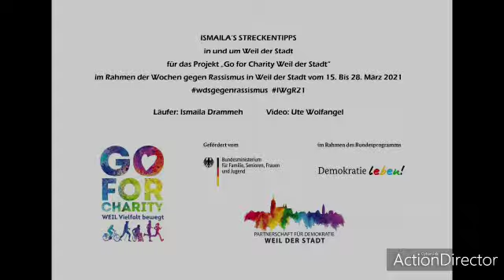Go for Charity Weil der Stadt - Ismaila's Streckentipps - Folge 1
Im Rahmen der bundesweiten Wochen gegen Rassismus vom 15. bis 28. März 2021 findet in Weil der Stadt das Projekt "Go for Charity" statt. Bürger laufen, wandern, spazieren oder radeln für einen guten Zweck.

Ismaila Drammeh, der in Weil der Stadt lebt und arbeitet, gibt Streckentipps fürs Laufen und Wandern entlang seiner Lieblingsrouten rund um Weil der Stadt.

Teil 1:
Strecke 7 km
Gelände: offen,  nur leichte Steigungen
Streckenpunkte: Ende Benzstraße Richtung Malmsheim  - Heidehof Richtung Merklingen - Blannentalhof Merklingen Richtung Weil der Stadt - Riet entlang der Würm - Weil der Stadt Benzstraße

Das Projekt "Go for Charity" gegen Rassismus und für Vielfat findet im Rahmen des Bundesprogrammes "Demokratie leben!" im Landkreis Böblingen und der "Partnerschaft für Demokratie Weil der Stadt" statt und wird gefördert vom Bundesministerium für Familie, Senioren, Frauen und Jugend.